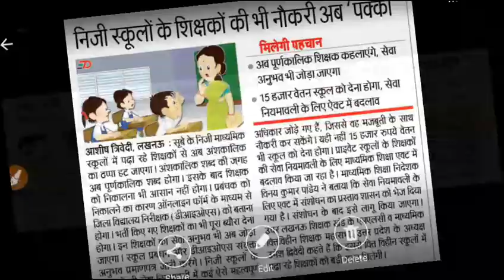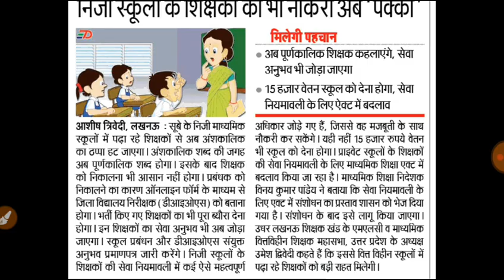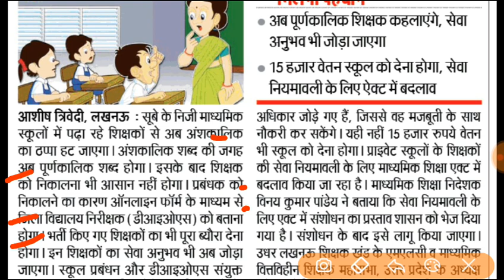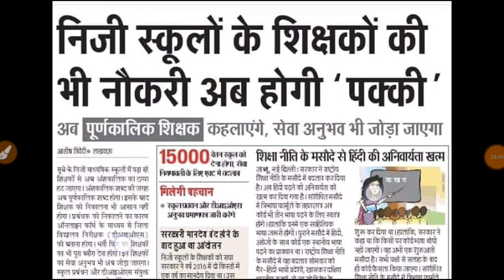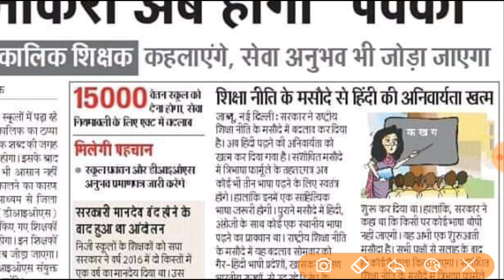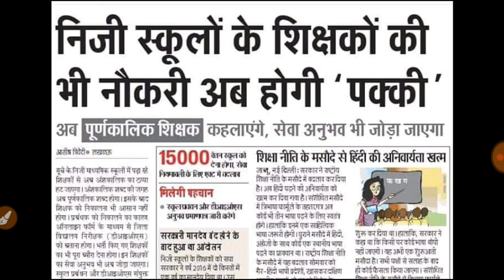niosdled PRIVATE स्कूल के शिक्षको को भी मिलेगा 15000 ,वे पूर्णकालिक बनेंगे, नई शिक्षा नीति के तहत..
Nios से dled करने वाले शिक्षको को तोहफा, मिलेंगे 15000 का महीना, नई शिक्षा नीति के तहत, देखिए क्या होता है, please subscribe chanel PKV maths and press bell icon. like comments and share. thanks for watching videos,